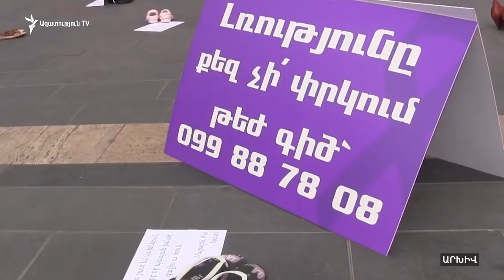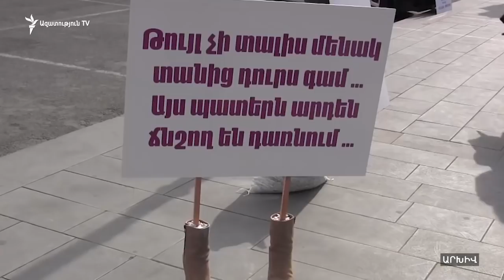Ընտանեկան բռնության մասին օրինագիծը քննարկման կդրվի Պետաիրավական հանձնաժողովում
Ընտանիքում բռնության կանխարգելման մասին նոր օրինագիծը, որն արդեն արժանացել է Կառավարության հավանությանը, այս հինգշաբթի Պետաիրավական հարցերի հանձնաժողովում կդրվի քննարկման։ Այս մասին այսօր տեղեկացրեց Ազգային ժողովի փոխնախագահ Արփինե Հովհաննիսյանը։